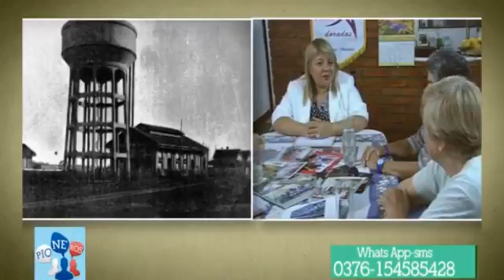PIONEROS 77 CHACRA 40 - PRIMERA PARTE ASOC. CIVIL AÑOS DORADOS